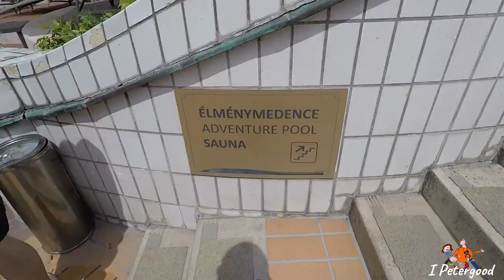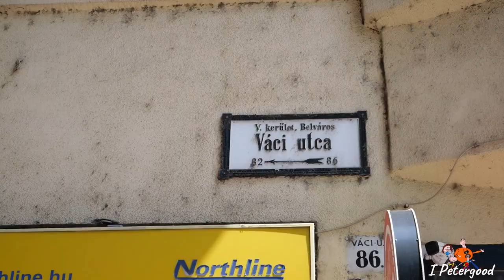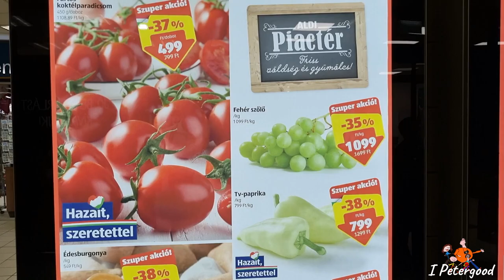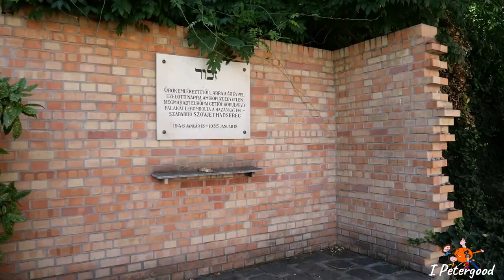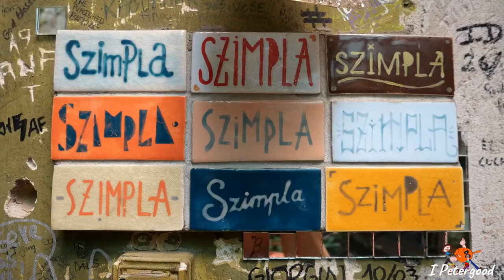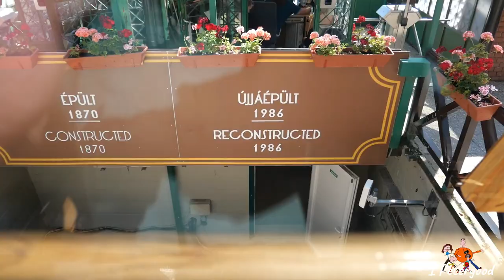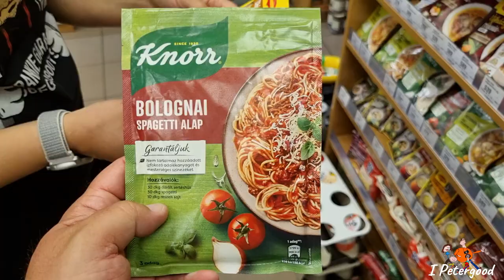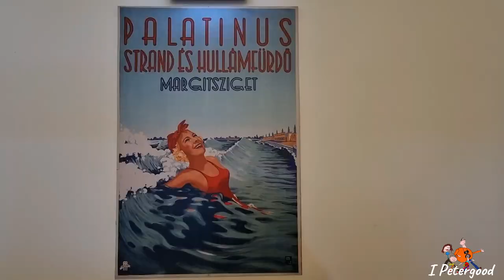Budapest-Come sfruttare al meglio 4 giorni in questa stupenda capitale (anche con figli a seguito!)!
Quattro giorni nella capitale ungherese dove abbiamo cercato di alternare le visite turistiche al divertimento (siamo stati in tre stabilimenti termali diversi!), così da non annoiare troppo i ragazzi e rendere questo viaggio pieno di ricordi divertenti e piacevoli.